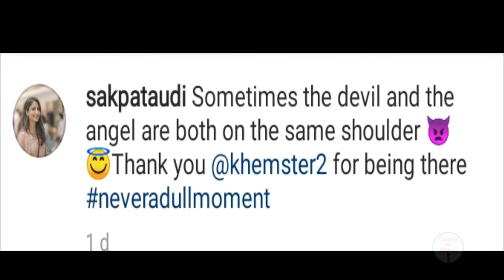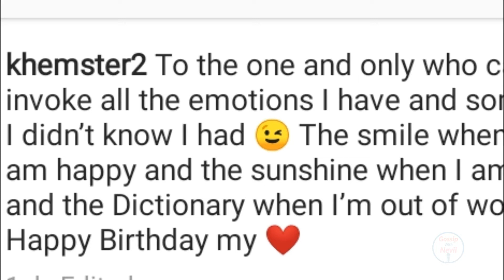Kareena Kapoor Khan & Kunal Khemu Wishes Birthday Soha Ali Khan in a Special Way. Watch video Inside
अभिनेत्री सोहा अली खान का रविवार को जन्मदिन है और इस मौके पर उनके पति अभिनेता कुणाल खेमू ने सोशल मीडिया पर एक दिल को छू लेने वाली पोस्ट लिखी
सोहा की भाभी और अभिनेत्री करीना कपूर खान ने भी उन्हें इंस्टाग्राम पर शुभकामनाएं दीं.